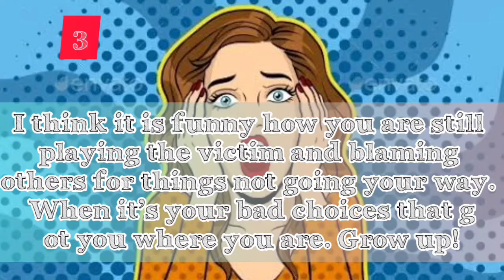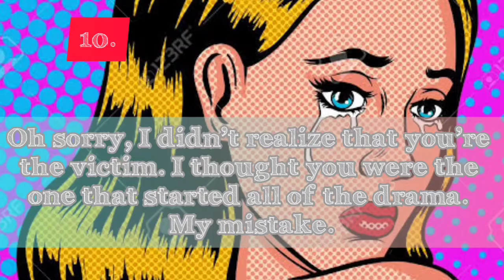Top Ten Comebacks For Someone Who Always Plays The Victim | ADULT BANANA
START HEre
Welcome to ADULT BANANA where we teach verbal self-defense and how to stand up for yourself the easy way. When you’re done perusing this post, learn how else we can help you here.

Top Ten Comebacks For Someone Who Always Plays The Victim
Check out what to say to someone who PLAY THE VICTIM
We’ve all met the person who plays the victim. They love to waffle on about their woes and how they’ve been mistreated by the world.

Victims never accept responsibility for their own actions even when they were the person who started the drama and continued to stir the pot. They refuse to believe that their behaviour is contributing to the negative results that they are getting in their life.

Being close to a victim can be emotionally draining. They gravitate towards people who are nurturing and who will listen like a therapist and be their personal cheerleader.

Bad stuff happens to all of us. You may have had a parent die, been a victim of a crime, or have been laid off, which are all out of your control. You are not responsible for the situation. All you can control is how you respond to the event.

DO YOU NEED A LITTLE HELP STANDING UP FOR YOURSELF?
Ever feel like you don’t know what to say to challenging people? Grab our FREE starter guide, so you know not only what to say- but how to say it. Discover the secret of shutting down rude people.

What to say to someone who always claims to be the victim
You can stop playing the victim now, everyone bought it.
You play the victim so well you should carry around your own body chalk.
I think it is funny how you are still playing the victim and blaming others for things not going your way. When it’s your bad choices that got you where you are. Grow up!
You can only play the victim card so many times before people figure out that you’re the problem.
If everywhere you go there’s a problem, guess what?
The victim costume doesn’t suit you at all. You should try the self-centred ass one again.
Some people try to make other people feel responsible for the way they feel. The victim look isn’t pretty.
No No, don’t stop. I love all of your stories of how you are always the victim and everyone else picks on you.
Some people create their own storms and then get upset when it rains.
Oh sorry, I didn’t realize that you’re the victim. I thought you were the one that started all of the drama. My mistake.